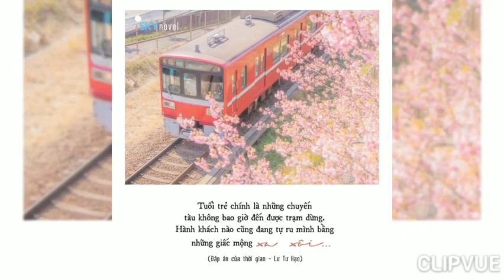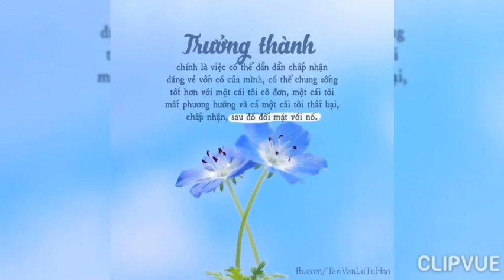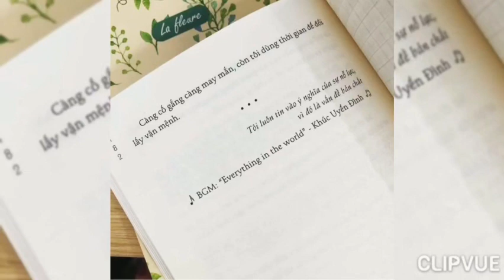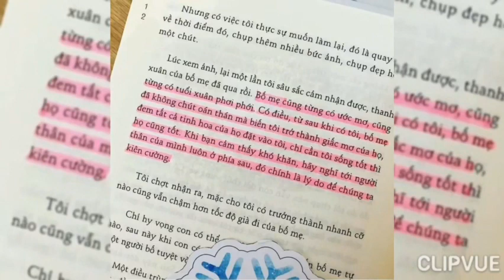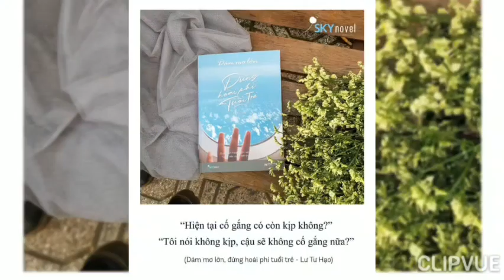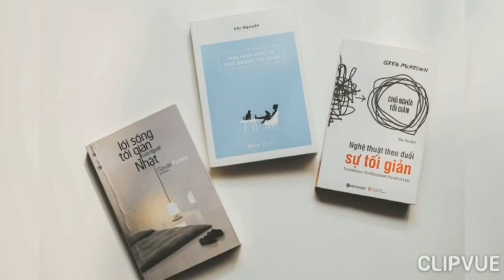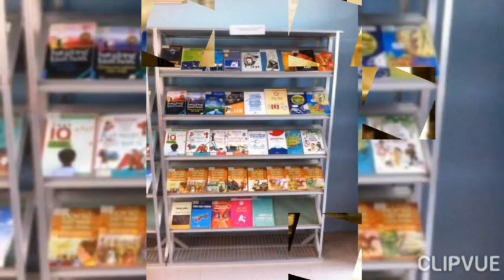SV1.108 - Nguyễn Thị Thanh Chúc - ĐH Thủ đô Hà Nội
1. Thời gian bình chọn: từ 10h00 ngày 01/9/2021 đến 10h00 ngày 15/9/2021
2. Cách thức bình chọn
 - Bước 2: Bình chọn cho video này bằng cách xem, yêu thích, chia sẻ. - Người dùng phải thực hiện đầy đủ 02 bước trên mới được tính điểm bình chọn hợp lệ.
 3. Cách tính điểm bình chọn Cách tính điểm bình chọn như sau:
Tổng điểm bình chọn của mỗi video bằng tổng điểm lượt Xem (View) + lượt Yêu thích (Like)